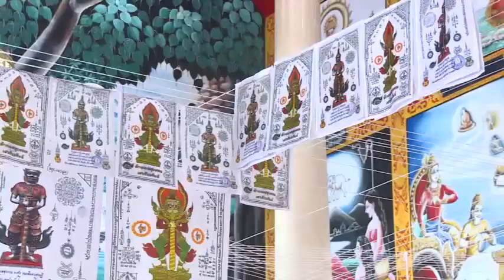ชัชชาติ ร่วมบุญใหญ่ สมโภชพระอารามวัดเกาะสุวรรณาราม 150 ปี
ผู้ว่าฯ ชัชชาติ ร่วมงานสมโภชพระอารามวัดเกาะสุวรรณาราม 150 ปี

(19 พ.ย. 65) นายชัชชาติ สิทธิพันธุ์ ผู้ว่าราชการกรุงเทพมหานคร เป็นประธานฝ่ายฆราวาส จุดธุปเทียนบูชาพระรัตนตรัย พิธีพุทธาภิเษกงานสมโภชพระอารามวัดเกาะสุวรรณาราม 150 ปี โดยมี เจ้าประคุณสมเด็จพระพุฒาจารย์ เจ้าอาวาสวัดไตรมิตรวิทยารามวรวิหาร เจ้าคณะใหญ่หนตะวันออก กรรมการมหาเถรสมาคม และเจ้าประคุณสมเด็จพระมหารัชมงคลมุนี (สมเด็จธงชัย) เจ้าคณะใหญ่หนกลาง กรรมการมหาเถรสมาคม เป็นประธานฝ่ายสงฆ์ พร้อมด้วย พระครูสรภัญญ์พิสุทธิ์ (รุ่งแสง ฐิติญาโณ) เจ้าอาวาสวัดเกาะสุวรรณาราม นางวันทนีย์ วัฒนะ รองปลัดกรุงเทพมหานคร ดร.รัตติกาล แก้วเกิดมี สมาชิกสภากรุงเทพมหานครเขตสายไหม นายสมบัติ กนกทิพย์วรรณ ผู้อำนวยการเขตสายไหม คณะผู้บริหารเขตสายไหม และพุทธศาสนิกชน เข้าร่วมพิธี ณ มณฑลพิธี วัดเกาะสุวรรณาราม เขตสายไหม